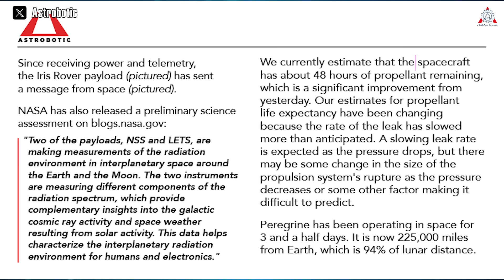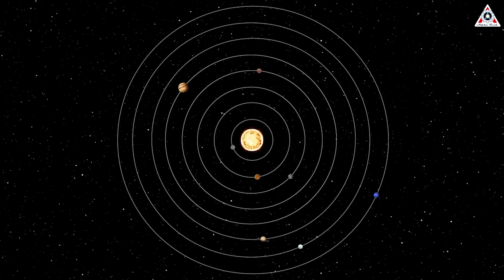How SpaceX to land NASA's first Lunar Lander on the Moon after ULA launch can't touch...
The recent launch of ULA's Vulcan rocket took us on an emotional rollercoaster, from the exhilaration of a successful Vulcan liftoff to the suspense of watching the flight path of the Peregrine lander and, ultimately, the disappointment as the plan to send payloads to the moon-faced setbacks, leaving NASA in pain and trying to gather valuable data while they still can.
However, there is still another opportunity for NASA to potentially launch the first lunar lander next month, and that is the mission of the Falcon 9 rocket and the Nova-C lander. This mission holds the potential to reignite hope for NASA and space enthusiasts, opening up new possibilities for the United States to return to the moon after 50 years.
So, how does SpaceX plan to land NASA's first Lunar Lander on the Moon after the ULA launch faced setbacks? Why is landing on the moon so challenging?